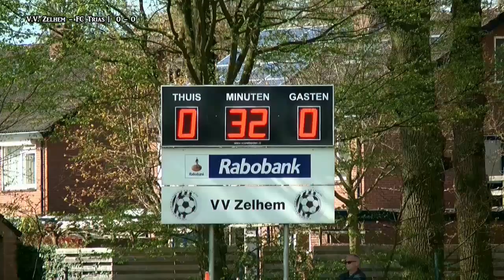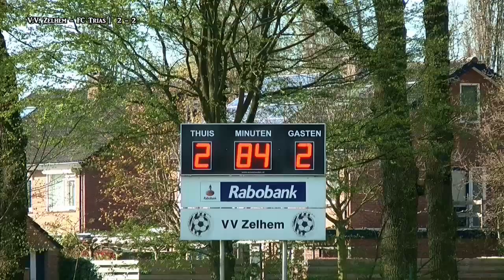Voetbalwedstrijd V.V. Zelhem - FC Trias